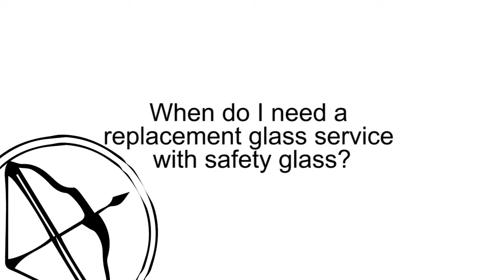When do I need a replacement glass service with safety glass?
I know at times when you have to replace glass with safety glass. When do I need a replacement glass service with safety glass?

Gerry Whelan:  If the panel that’s broken happens to be in a door or next to a door or in a stairwell or anywhere in a bathroom less than 2 meters from the floor, these are all replaced with say grade A safety glass in order to bring those panels up to the Australian Glazing Code.